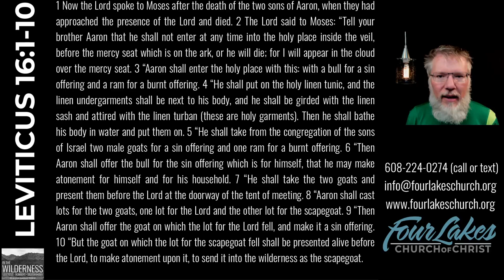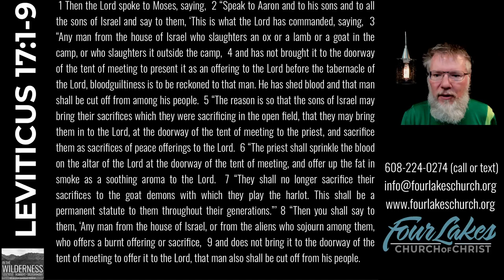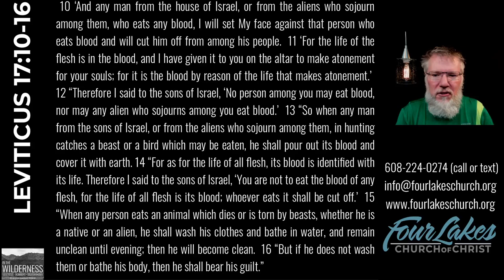LEVITICUS 16-17 (2024-06-05)